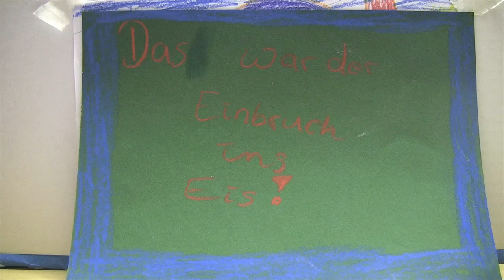Der Eisbruch ins Eis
Ein Film von Florian, Mitchell, Kai und Chris über Freundschaft auch in schwierigen Momenten. Produziert von SchülerInnen der 6. Klasse aus der Sekundarschule in Annaburg.